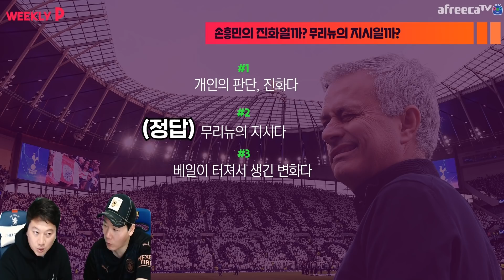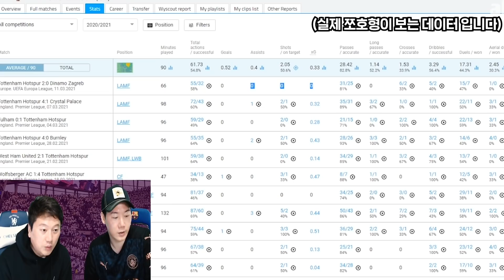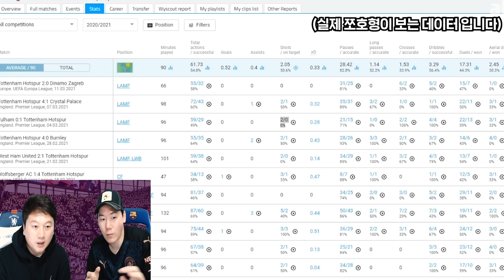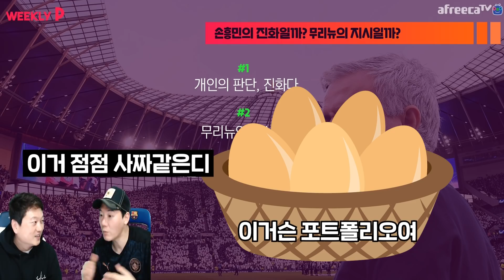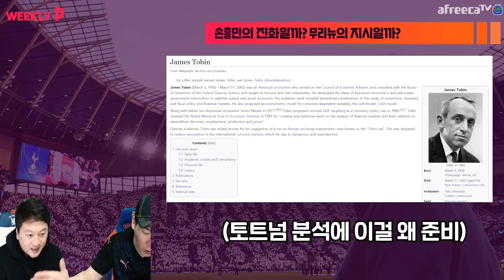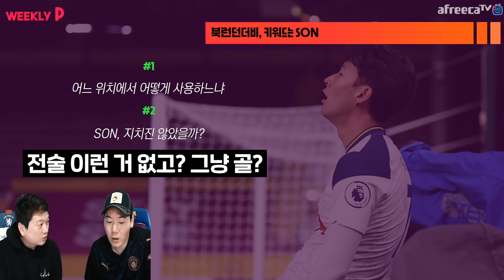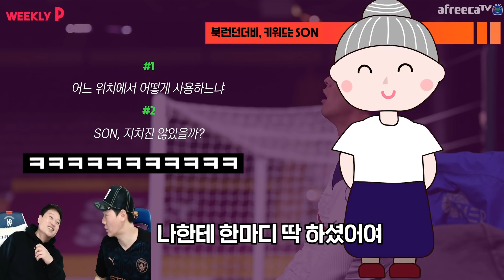(쪼호 픽은?) 슈팅 감소, 손흥민 스스로 선택 vs 무리뉴 전술 지시 [위클리P]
슈팅 숫자가 왜 줄었을까?
(쪼호주의)